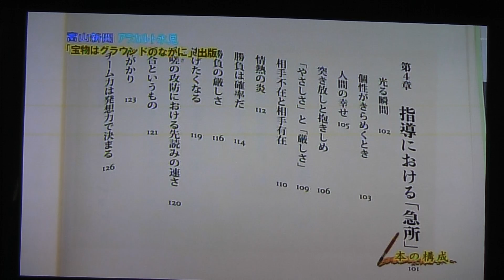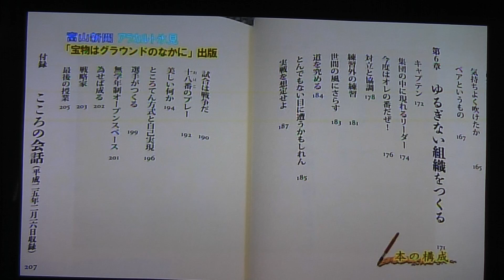「宝物はグラウンドのなかに」能越ケーブルネット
氷見市の能越ケーブルネットの富山新聞アラカルトで、拙著「宝物はグラウンドのなかに」が紹介されました。